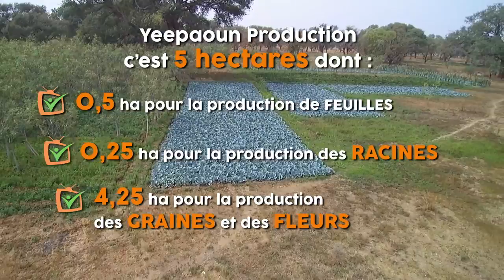Burkina Faso : Gamme variée de produits à base de moringa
Mohamed Yeepaoun OUEDRAOGO s’est essayé à plusieurs métiers. Avant de devenir champion dans la production et la transformation du moringa en plusieurs produits dérivés.

Après avoir exercé dans la maintenance informatique, le commerce de peinture, la musique et le showbiz, le commerce de céréales, Mohamed s'est finalement spécialisé dans la production et la transformation du moringa. Et les choses marchent bien pour lui.

« On a des clients en France, en Allemagne, des clients de thé au Japon. On a aussi des clients de l’huile aux Etats-Unis. Les demandes sont fortes et parfois on décline des offres. C’est pourquoi nous encourageons tous ceux qui sont en mesure de produire le moringa à s’y lancer. Je vois la graine de moringa devenir comme notre café-cacao », explique-t-il.